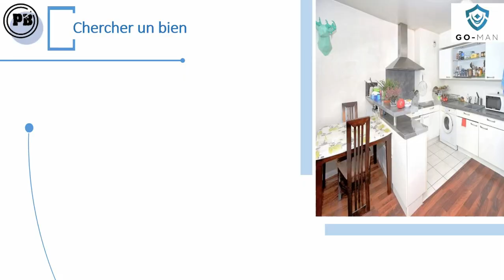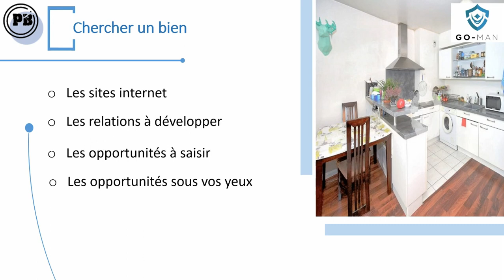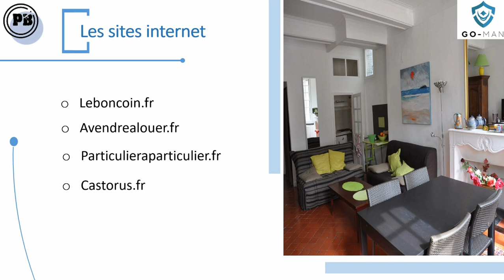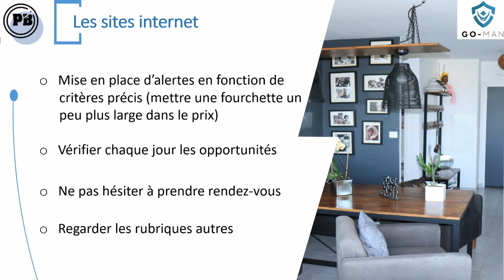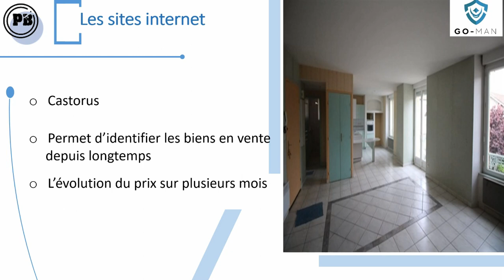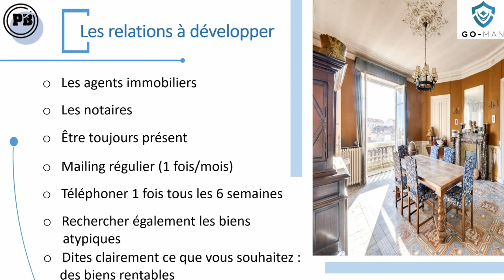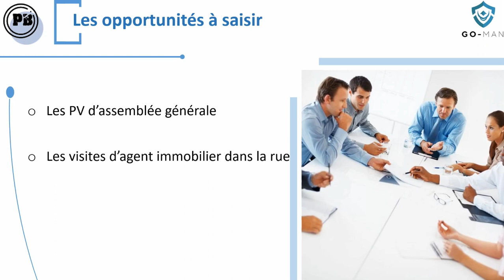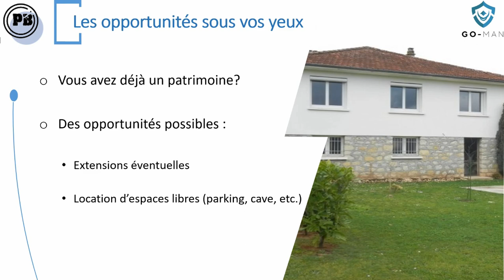Trouver un bien immobilier rentable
Laissez-moi vous faire gagner 10 ans dans votre vie d’investisseur immobilier ! Trouvez juste en dessous gratuitement les 5 grands principes pour réussir, et mon programme de formations ! 😉
👉 ⇩⇩⇩ Regardez en dessous pour plus d'infos ⇩⇩⇩

RDV sur mon site pour découvrir gratuitement les 5 PRINCIPES FONDAMENTAUX pour réussir dans l’immobilier ! Ces 5 principes m’ont permis de DÉVELOPPER un état d’esprit (ou mindset) … mais surtout mon patrimoine : + d’1,3 MILLION D’EUROS en l’espace de 4 ans !!! Il est indispensable de connaître ces principes pour réduire au maximum les idées reçues et DÉVELOPPER SON POTENTIEL d’investisseur …

Tout mon parcours, mes échecs et mes réussites professionnelles et en tant qu’investisseur immobilier ! Vous constaterez que construire un patrimoine immobilier important nécessite un état d’esprit spécifique et des connaissances qui VOUS permettront de développer VOTRE patrimoine de façon TRÈS IMPORTANTE !

Explorer les différents PROGRAMMES DE FORMATIONS que je propose et qui sont construits à partir de mon expérience personnelle ! Ces programmes sont purement opérationnels et visent à VOUS FAIRE GAGNER des années dans vos projets et vous faire économiser UN MAXIMUM D’ARGENT ! Commencez par ma formation TOTALEMENT GRATUITE "Premiers Biens Immobiliers" !

Tous les articles que j’écris sur l’investissement immobilier se trouvent ICI ! C’est un bon moyen d’apprendre facilement des éléments fondamentaux pour appréhender l’univers de l’INVESTISSEMENT IMMOBILIER !

► Et mon Instagram (où il n’y a rien mais ca fait class’ 😉 )

Et si vous l'avez déjà fait: MERCI ! (Recommencez pour être sûr !? 😉 )
Rendez-vous le mardi à 20h, le jeudi à 20h (peut-etre occasionnellement si je suis TRÈS fatigué), et le samedi à 9h (parce qu'un bon investisseur immobilier pense "haut rendement" dès proton-minet) !!! 😉